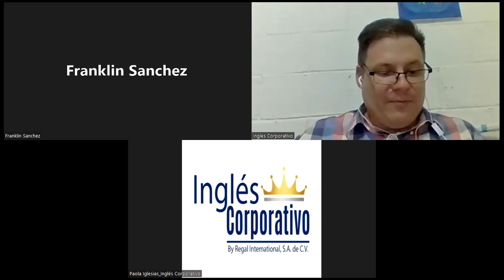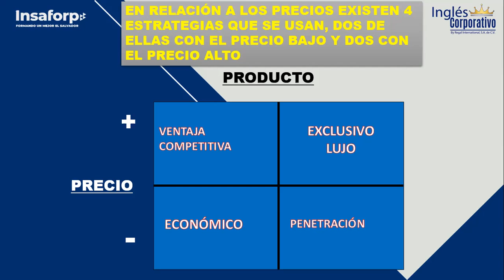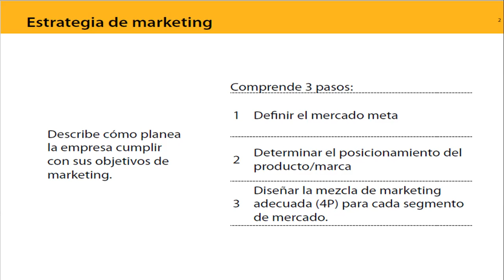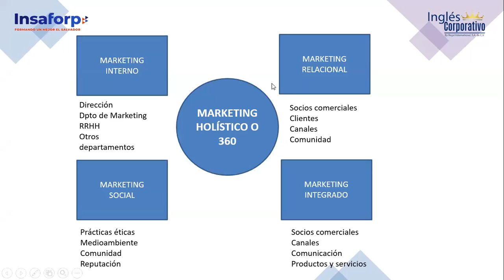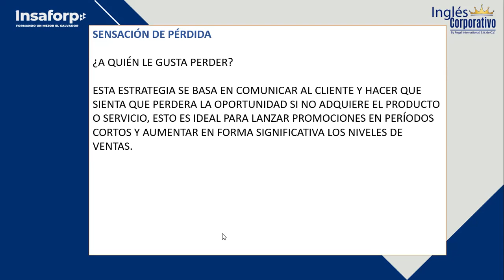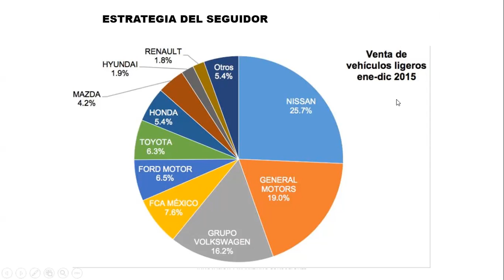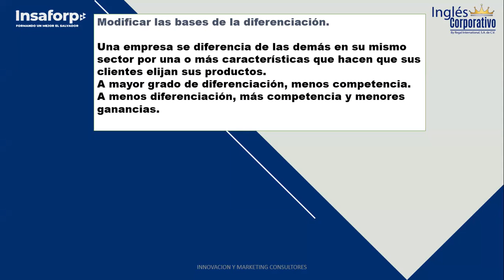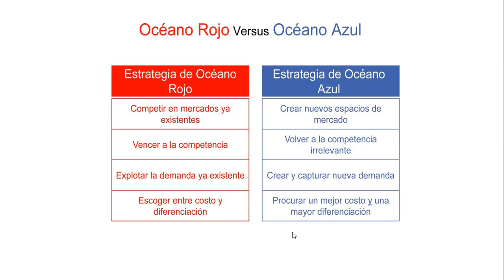Ingles Corporativo-07072022 - ESTRATEGIAS DE MARKETING